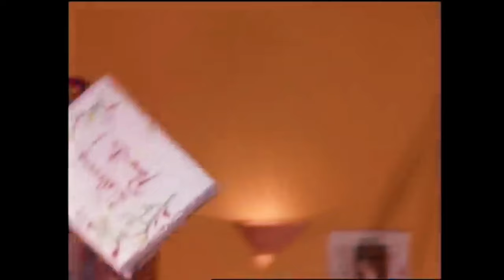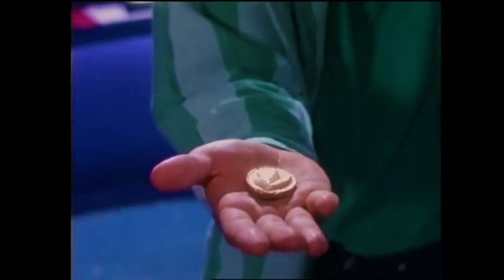GREEN RANGERS COMEBACK🔥| Alur Cerita Film Nostalgia Morphin Power Rangers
Mighty Morphin Power Rangers (MMPR) adalah serial televisi produksi Saban Entertainment. MMPR adalah serial Power Rangers yang pertama dari serangkaian serial Power Rangers.

pada sebuah misi eksplorasi dua astronaut tanpa disadari menemukan sebuah wadah luar bumi (disebut sebagai tempat sampah sebagai hasil dari bau nya) dan pelanggaran unit, secara tidak sengaja melepaskan alien jahat penyihir Rita Repulsa dari 10.000 tahun kurungan. Setelah dibebaskan, dia dan pasukannya dari makhluk luar angkasa jahat mulai mengubah pandangan mereka menaklukkan planet terdekat: Bumi.

Ketika orang bijak menjadi bijak Zordon sadar akan rilis penyihir jahat dia bertanggung jawab untuk menangkap begitu lama lalu, ia memerintahkan asisten robot nya Alpha 5 untuk memilih lima "remaja dengan sikap" untuk mempertahankan Bumi dari serangan Rita. Kelima remaja yang dipilih adalah Jason Lee Scott, Kimberly Hart, Zack Taylor, Trini Kwan, dan Billy